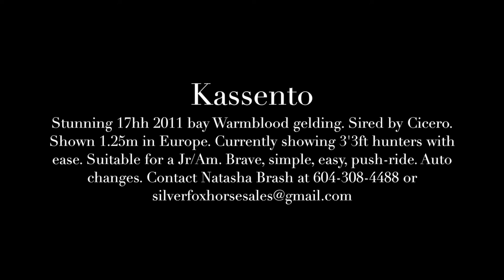Kassento II - SOLD